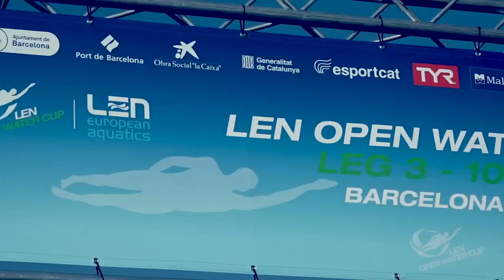A terceira etapa da Copa LEN de Águas Abertas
A terceira etapa da Copa LEN de Águas Abertas acontece em BARCELONA (ESP) 29th June 2019. Vídeo copyright ©LEN – Ligue Européenne de Natation
Convidamos você a acompanhar nossas notícias no portal Francisswim.com.br, Facebook Instagram (@francisswim) e Twitter (@francisswim).